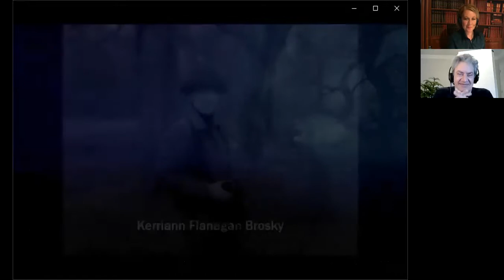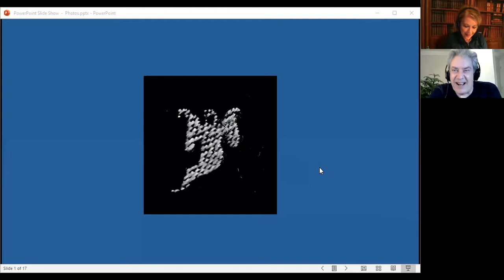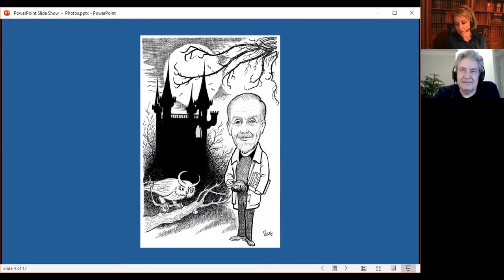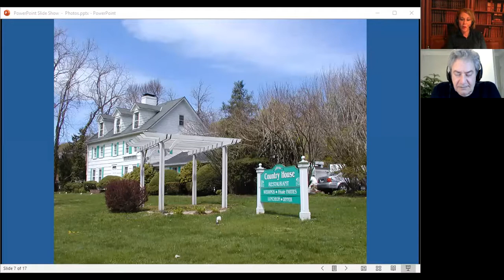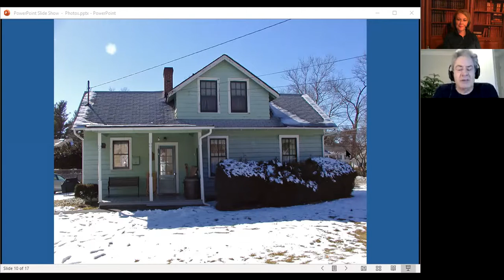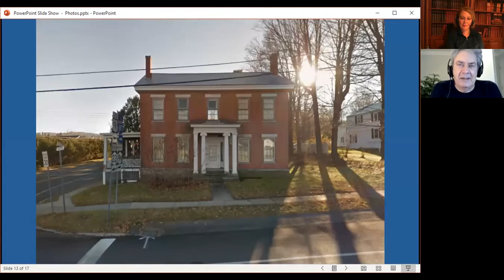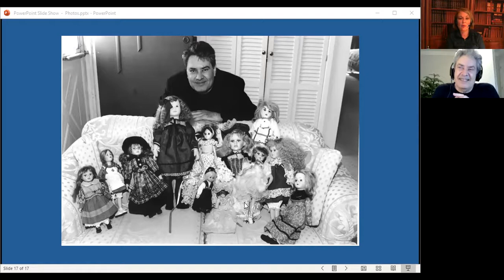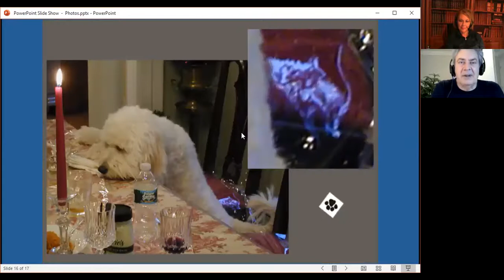Peter Underwood and the Ten Types of Ghosts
Peter Underwood was a world-renowned ghost investigator, author, broadcaster and parapsychologist from England. He was also the President and Chief Investigator of the legendary British Ghost Club for over thirty years. Peter devoted his life to the investigation of paranormal phenomenon, and wrote close to fifty books on the subject matter. In this month’s webinar, author and historian Kerriann Flanagan Brosky and medium/paranormal investigator Joe Giaquinto will explore the life and work of Peter Underwood as well as explain in detail, Peter’s ten types of ghosts. Kerriann and Joe will give examples from their own investigative work, and how their findings fit in with Peter Underwood’s understanding of ghosts.